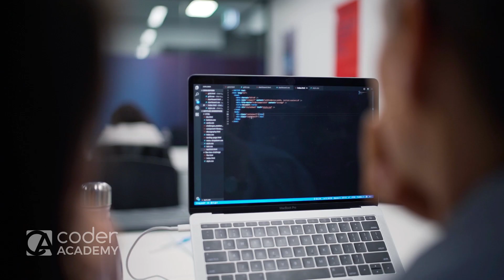Not All Hackers Wear Hoodies: Meet David Jorm | Cyber Security Bootcamp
Why is Cyber Security so in-demand? Meet David Jorm, Senior Manager in Penetration Testing at Commonwealth Bank.

Coder Academy's brand new Cyber Security Bootcamp enables students to explore more than just hacking and data breaches, and get a head-start on becoming employable Cyber Security Analysts using the most in-demand and relevant technologies that are widely used by cyber security teams globally.